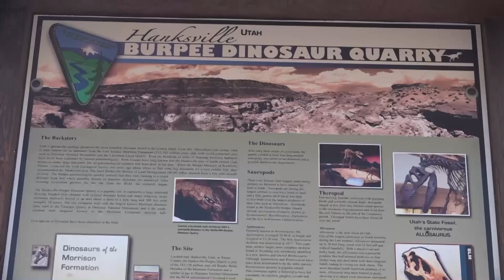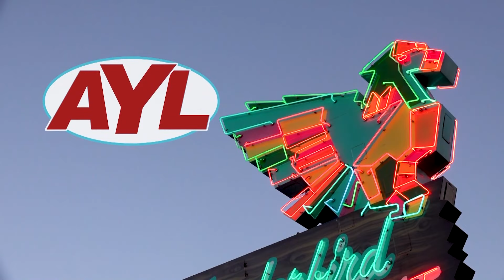S20 E12: Moquith Mountain - Orderville Utah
In this week’s episode, Chad and Ria explore Moquith Mountain near Orderville. This awesome trail truly features something for everyone. You’ll love riding through sandy, rocky trails to elevations of 8,000 ft and descending through technical areas like Hell Dive. Discover ancient petroglyphs and pictographs, and don’t miss riding on the velvet sand dunes!

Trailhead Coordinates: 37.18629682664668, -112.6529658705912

Base camp is Orderville where you can stock up on supplies, enjoy plenty of food options and a stay at a plethora of Airbnbs. Head to Mount Carmel Junction for more lodging options, and you simply must stop for some coffee and pie at the infamous Thunderbird Restaurant.

In this week’s "Where To," we’re hanging in Hanksville and we’re taking in every minute of stark beauty and peaceful seclusion in its remote mountain and desert landscapes. Do you need a little quiet away from it all? As the locals say, pick a direction and go! You won’t be disappointed in finding epic geological and human history.

In our “What’s New,” Scott Huntsman gives a 2020 Ram pickup a nice lift.  BDS suspension system to life the truck three inches, giving it better maneuverability to tow a fifth wheel.

In this week’s “Along the Way,” we explore Lake Powell to uncover its secret underwater world now revealed. Explore sandy flats and rocky canyons in this water wonderland ... and maybe an occasional big horn sheep if you’re lucky. It’s a visual masterpiece you don’t want to miss.

Hosts:
Chad Booth
Ria Rossi Booth
Kevin Mortensen
Gina Mortensen

Feature Reporters:
Reece Stein
Scott Huntsman

Producer:
Cody Tucker